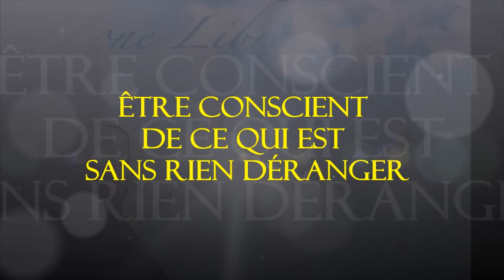967 "Être conscient de ce qui est sans rien déranger" Guy ROGER ZONE LIBRE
Être conscient que tout ce qui est, est soi-même et ne rien faire pour vouloir être affilié à ce que tu t'attaches à être en particulier, constitue le  statut dans lequel tu projettes l'existence du personnage que tu te donnes d'être. C'est là une activité qui limite l'esprit dans un espace restreint.